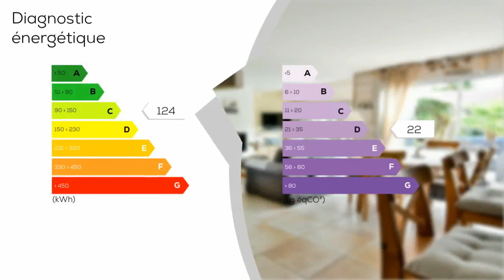A vendre - Maison/villa - SAVENAY (44260) - 6 pièces - 120m²